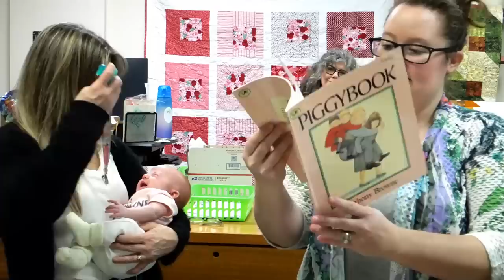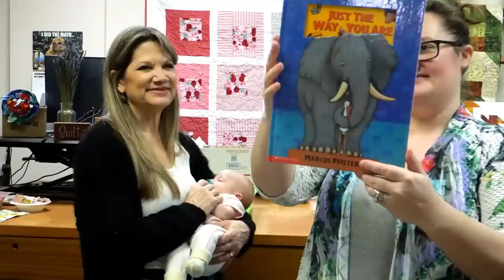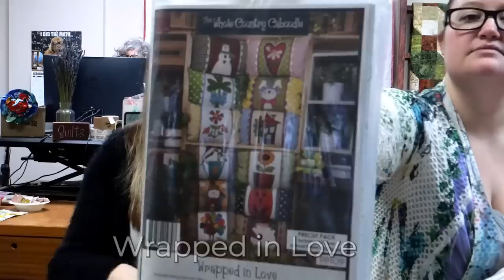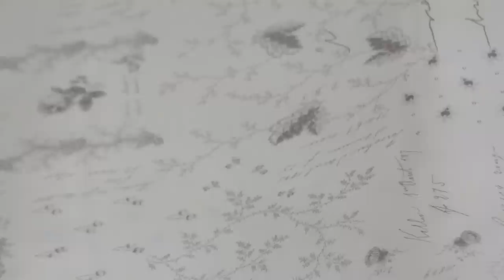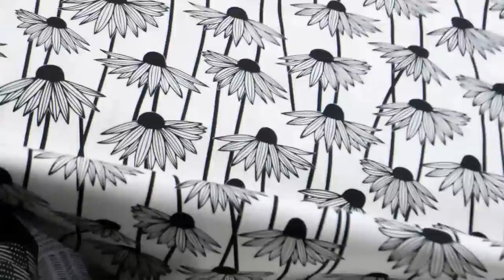Wednesday Box Opening with Cindi, Brianna and Maizey! Gifts and 3 new collections!